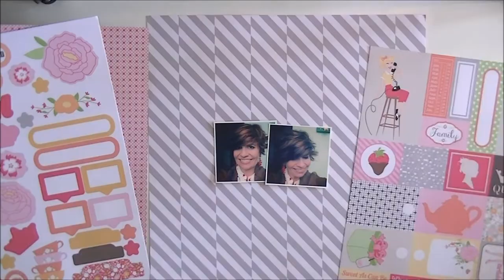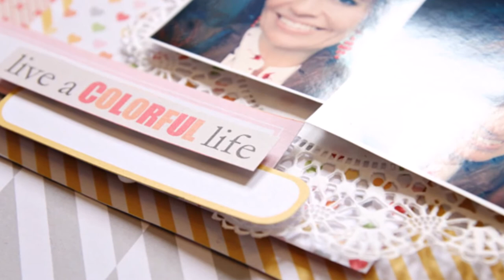Girlie Girl (Guest spot at Chickaniddy)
Today's video is a process video showing how I created a 12*12 layout using the Twirly Girly collection.